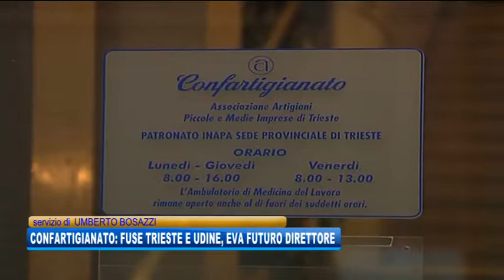23/04/2018 - UDINE-TRIESTE, CONFARTIGIANATO UNITA: EVA SARA' IL DIRETTORE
IL NOTIZIARIO (lunedì 23 aprile 2018) - Enrico Eva sarà il direttore generale della Confindustria Servizi FVG, costiuitasi oggi e che unisce le realtà triestina ed udinese.